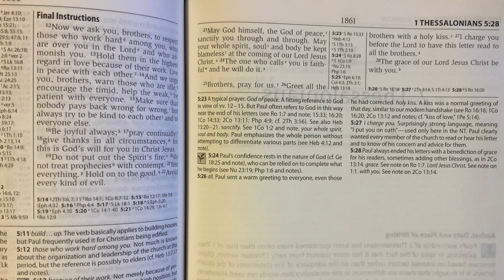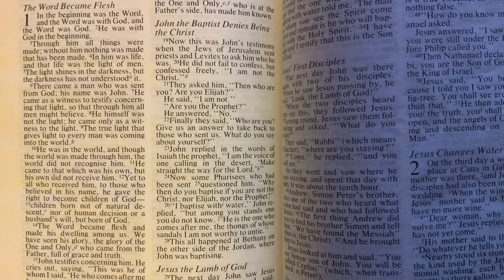Readings for Sunday 13th December